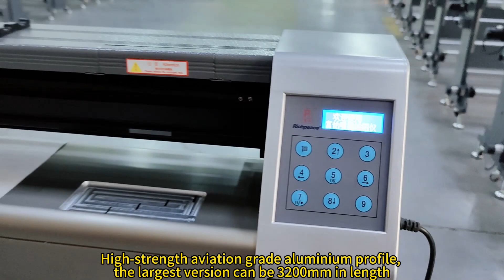Richpeace Magic Inkjet Plotter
1.High Precision: Servo motor control system.
2.Automatic: Automatically alarm when paper jams or paper runs out. Continuous and uninterrupted work, suitable for long-term large-scale drawing.
3.High Flexibility: Use HP45 ink cartridge, easy to replace and stable printing quality. Active feeding method, non-woven fabric can be printed. Standard with either front paper loading or back paper loading, optional choice with dual feeding version. Suitable for various type of drawing material, thickness from 40g to 120g. Support bitmap printing function.
4.Long Life-span: High-strength aviation grade aluminium profile.
5.High Speed: With stable high-speed printing, 2-cartridge with maximum printing speed at 72㎡/h, 4-cartridge with maximum printing speed at 140㎡/h.